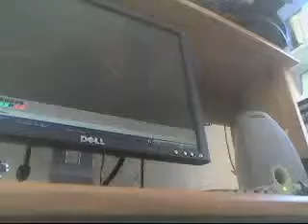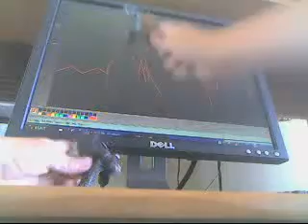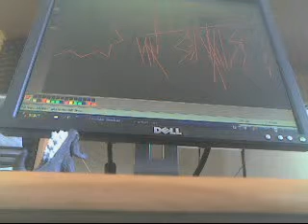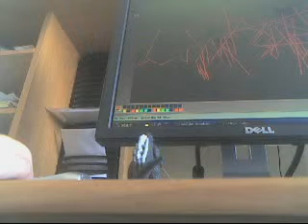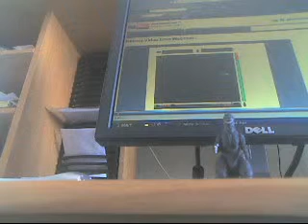Godzilla vs Gigan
Gigan